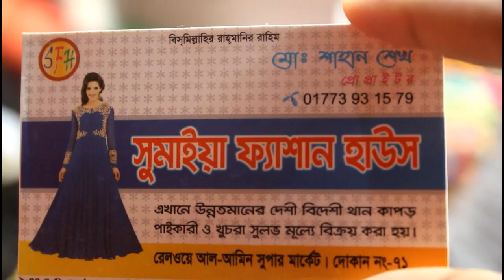রাবার এম্বুশ গজ কাপড়ের কালেকশন।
SUMAIA FASHION HOUSE,RAILWAY AL-AMIN MARKET,BOGURA.
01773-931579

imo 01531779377